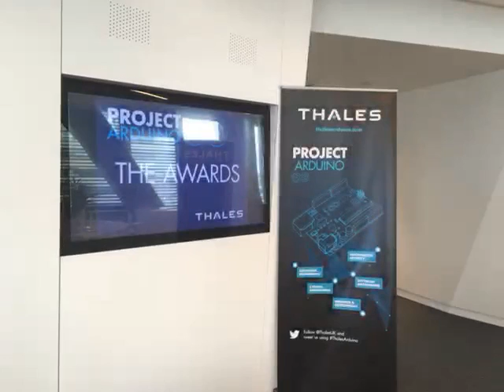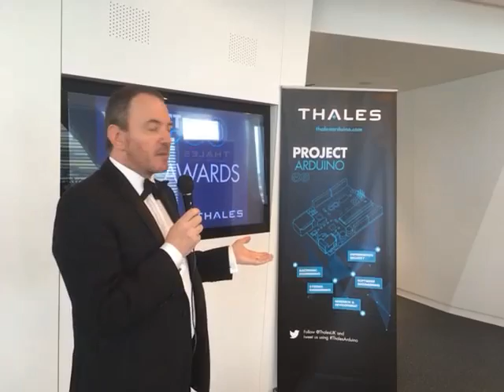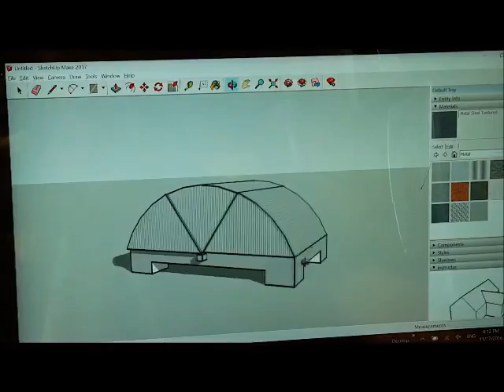Project Arduino Live Announcement of Winners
Project Arduino is a competition delivered by Thales at university campuses globally. Teams of students are given a challenge to create a project using Arduino that is related to one of the five markets we serve (Aerospace, Space, Security, Defence and Transportation) and a video to promote their idea. From all of the entries, one team from each of the countries participating in Project Arduino; China (including Hong Kong), France, the Netherlands, Singapore, the UK and USA was chosen to represent their country in the global final.